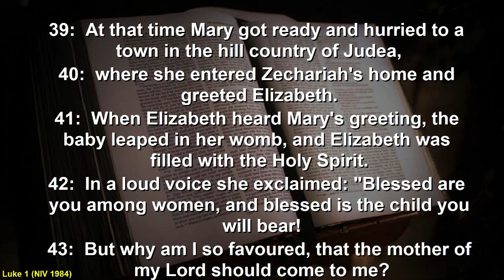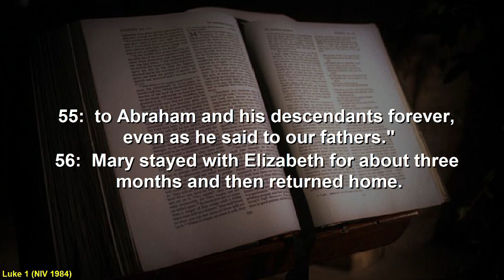Talk: A threefold blessing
Have you ever experienced a blessing at an unexpected time?  Perhaps it was at a point of great need or at a time of sadness.  Maybe you've known God's blessing as part of the everyday.

Surprisingly, in the Bible we discover that it's often in the midst of difficulties that God blesses people.  David looks at one example from Luke 1.

Luke 1:39-56
David Mayhew